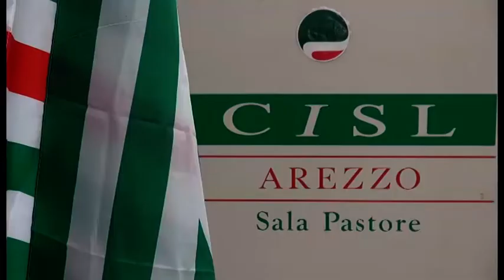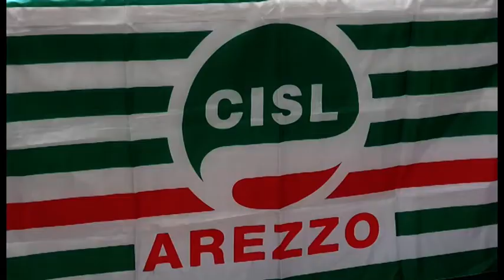Sei Toscana, 150 assunzioni in programma. Cisl: “primo passo nella vertenza”